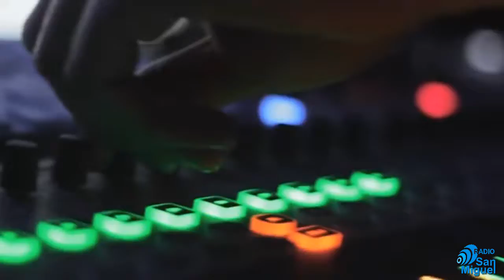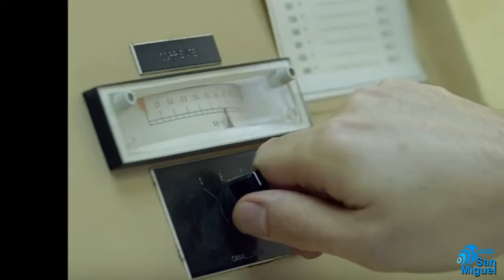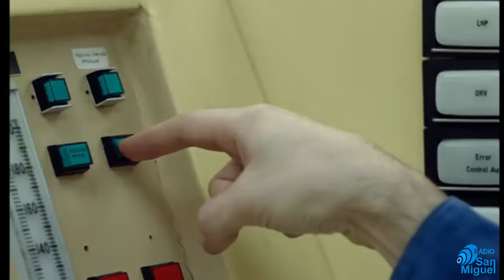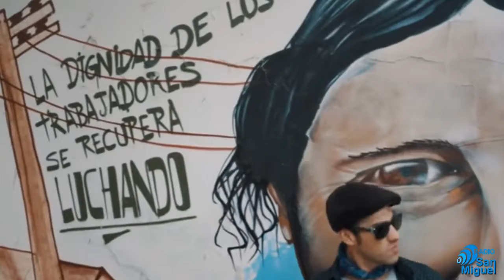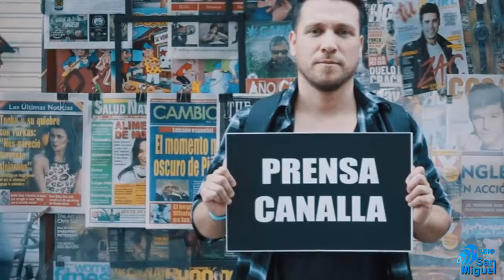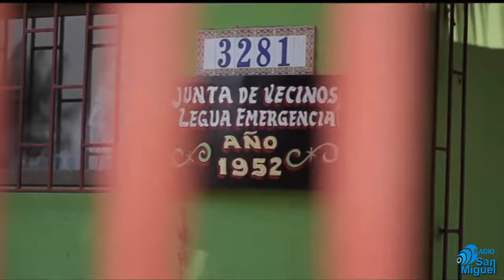SONIDO/CLIP Capítulo 4 del 2 de junio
Invitados los ERMITAÑOS CON CHEQUERA, directamente de San Joaquín. Además un especial con los ganadores de los premios Pulsar 2017.